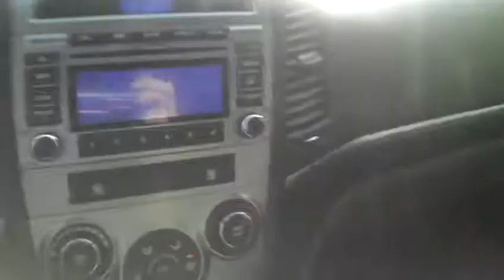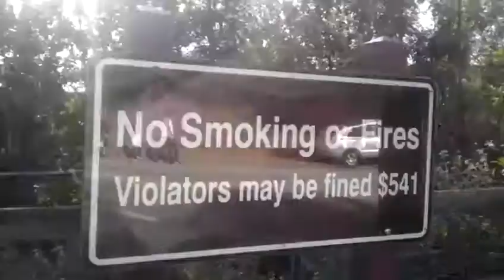FINALLY!!! THE HOLLYWOOD SIGN!!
Heading to Beverly Hills/West Hollywood to see the Hollywood Sign Part 3